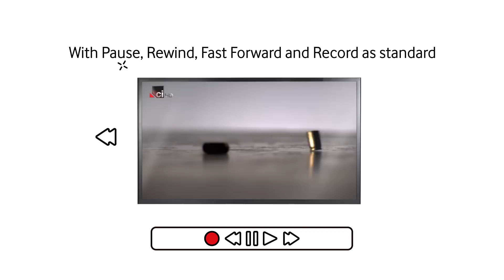Vodafone TV Features | Fast channel Switching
You get all your favourite channels with fast channel switching so you have no delays when you're flicking